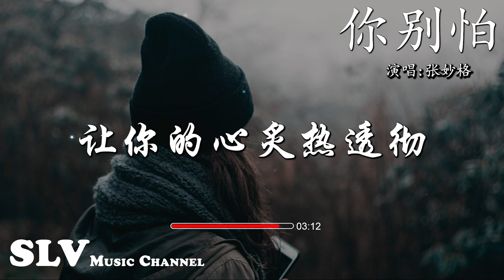张妙格 - 你别怕【漆黑的天快亮了 冰冷的雨快停了，爱你的人快到了 你永远值得。】『動態歌詞Lyrics』♫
▶︎歌詞在下面◀

张妙格 - 你别怕
作词 : 张艺菲/吴芸熙
作曲 : 张艺菲

天空伴月牙
月牙照枝丫
枝丫飘落了
几片忧郁呀
乌云在打架
孤单在发芽
风落进梦呀
说你别怕 别怕

漆黑的天快亮了
冰冷的雨快停了
爱你的人快到了
你永远值得
黎明的光照耀着
哭过后眼更清澈
爱你的人会懂得
让你的心炙热透彻

天空伴月牙
月牙照枝丫
枝丫飘落了
几片忧郁呀
乌云在打架
孤单在发芽
风落进梦呀
说你别怕 别怕

漆黑的天快亮了
冰冷的雨快停了
爱你的人快到了
你永远值得
黎明的光照耀着
哭过后眼更清澈
爱你的人会懂得

漆黑的天快亮了
冰冷的雨快停了
爱你的人快到了
你永远值得
黎明的光照耀着
哭过后眼更清澈
爱你的人会懂得

00:00:00 张妙格 - 你别怕
00:00:52 副歌 (Chorus)